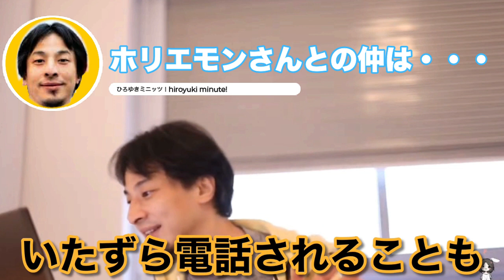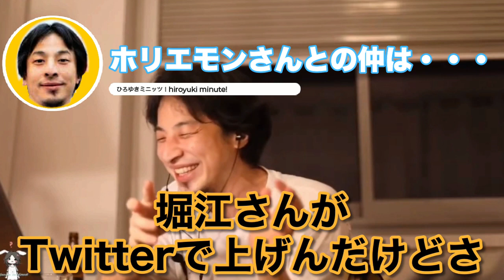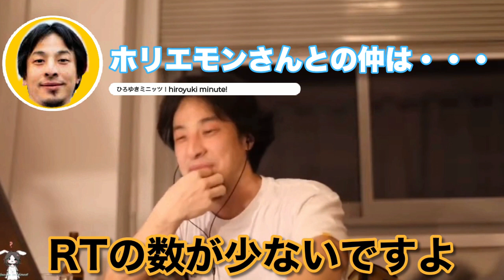【ひろゆき】堀江貴文ことホリエモンさんのこと実は〇〇したいんですけど・・・【実業家 和牛マフィア ディスる】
応援していただけると幸いです。

チャプター
00:00 ホリエモンがフェイスブックに餃子屋の文句を書いたことについて
02:00 ホリエモンに対して愛想をつかしたのか？
03:58 今日もホリエモンをディスってしまった

ひろゆき　切り抜き　論破　ホリエモン　堀江貴文　実業家　和牛マフィア　シャトーブリオン　シャトーブリアン　飲食店　美食家　ライブドア　フジテレビ　成田悠輔　なりたゆうすけ　イェール大学　助教授　経済学者　教育学者　半熟仮想　日経テレ東大学　Re:Hack　高橋弘樹　テレビ東京　日経新聞　nikkei　ひらめきパンダ　Nスタ　林修の初耳学　新型コロナウイルス　感染　陽性　円安　年金　政治　保守　リベラル　自民党　立憲民主党　統一教会　韓国　安倍晋三　岸信介　インボイス制度　税制　自民党　岸田政権　与党　仮想通貨　暗号資産　億り人　ビットコイン　イーサリウム　リップル　モナコイン　チャート　税金　円安　日本　経済　物価高　日銀　黒田総裁　日本政府　岸田政権　国債　投資信託　ファイナンシャルプランナー　FP　生命保険　第一生命　住友生命　日本生命　ほけん　積立NISA　つみたてNISA　ジュニアNISA　資産形成　　所得税　税務署　追徴課税　ロシア　ウクライナ　ルーブル　為替　経済制裁　資金　ランサムウェア　暴落　乱高下　株式相場　ブロックチェーン　世界情勢　Swift　SWIFT　米国株　日本株　NISA　にーさ　全世界インデックスファンド　emaxisslim　イーマクシススリム　S&P500 エスアンドピー500　楽天VTI　非課税　運用益　資産運用　世界経済インデックスファンド　お金　金融商品　楽天証券　sbi証券　バンガード　ブラックロック　ドル円　FRB　QRコード決済　クレジットカード　クレカ　支払い　方法　信用　借り入れ　不正利用　ペイペイ　Paypay　楽天Pay　auPay　d払い　LINEPay　ゆうちょPay　メルペイ　マイナンバーカード　総務省　口座登録　決済事業者　Visa　ビザ　Mastercard　マスターカード　AmericanExpress　アメリカンエキスプレス　JCB　ジェイシービー　ダイナース　セゾン　オリコ　ジャックス　スマホゲーム　課金　取り消し　三崎優太　青汁王子　中田敦彦　　ロシア　ウクライナ　SWIFT　変動金利　固定金利　フラット35　消費者金融　カードローン　ヒカル　NHK党　立花孝志　なりゆけの部屋　成田悠輔のマインド　ゆうすけの部屋　老害　竹中平蔵　田原総一朗　夜な夜な生配信！成田悠輔の独自目線ライブ！メガネ大学　鷲見玲奈

※当チャンネルはガジェット通信様に切り抜き申請をしており、収益化でき次第正式な元でMCNに加入し運営致します。

★ひろゆき氏の来歴
本名 西村 博之　(にしむら ひろゆき)
愛称・通称は「ひろゆき」
・生年月日1976年（昭和51年）11月16日
・日本の実業家であり著作家（書籍・動画）として活躍中
・日本最大級の匿名掲示板「2ちゃんねる」開設者
・英語圏最大の匿名掲示板「4chan」管理人
・ドワンゴが資金提供している日本最大級の動画配信サービス
「ニコニコ動画」元取締役管理人
・東京プラス株式会社代表取締役
・有限会社未来検索ブラジル取締役

★ひろゆき氏のベストセラー書籍
「1%の努力」

【ひろゆき】積立NISAはおすすめですが・・・もう少し様子見てもらっていいっすか？【つみたてNISA  資産形成　税金　世界情勢】※フル字幕イラスト付き

【ひろゆき】成田悠輔先生が活躍されているのはいいんですけど、正直〇〇しすぎてません？？【経済学者　教育　未来】

【ひろゆき】実はおいらサウナが・・・体にはいいんすけど●●が苦手【サウナ　ととのう　整う　フランス　サウナ好き】

【ひろゆき】ファミコン時代のゲームは〇〇問題とかコントローラーは〇〇とか実はマリオは〇〇とか教えますw【ファミコン　マリオ　ドンキーコング　スペランカー　カラテカ】

ひろゆき 切り抜き 堀江貴文 ホリエモン切り抜き 堀江貴文切り抜き 実業家 和牛マフィア シャトーブリオン シャトーブリアン 飲食店 美食家 ライブドア フジテレビ ガーシー 成田悠輔 成田悠輔切り抜き なりたゆうすけ イェール大学 助教授 経済学者 教育学者 半熟仮想 日経テレ東大学 Re:Hack#高橋弘樹#テレビ東京#日経新聞#nikkei円安#年金#岸田政権#自民党#統一教会#暗号資産#霊感商法#ビットコイン#イーサリウム#リップル#モナコイン#チャート#税金#日本#経済#物価上昇#日銀#黒田総裁#日本政府#岸田政権#国債#投資信託#生命保険#FP#ファイナンシャルプランナー#積立NISA#つみたてNISA#ジュニアNISA#資産形成#所得税#税務署#追徴課税#三崎優太#青汁王子#ロシア#ウクライナ#ルーブル#為替#経済制裁#資金#ランサムウェア#暴落#乱高下#株式相場#ブロックチェーン#世界情勢#Swift#SWIFT#米国株#日本株#NISA#にーさ#全世界インデックスファンド#emaxisslim#イーマクシススリム#S&P500#エスアンドピー500#楽天VTI#非課税#運用益#資産運用#世界経済インデックスファンド#お金#金融商品#楽天証券#sbi証券#バンガード#ブラックロック#ドル円#FRB#QRコード#クレジットカード#作成#注意点#キャッシュレス決済#マイナンバーカード#Visa#Mastercard#AmericanExpress#JCB#fx#個人事業主#夜な夜な生配信！成田悠輔の独自目線ライブ！メガネ大学